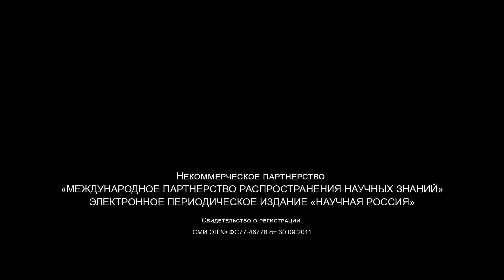«Решить задачу движения ледокола сложнее, чем космического аппарата»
Как с помощью численных методов и математического моделирования можно решать медицинские задачи? Какие проблемы геофизики они помогут преодолеть? Зачем математики нужны в освоении Арктики? Почему, прежде чем запускать сверхскоростные поезда, нужно провести численное моделирование? Какую роль здесь играют суперкомпьютеры? Правда ли, что рассчитать движение айсберга сложнее, чем запуск космического аппарата? Об этом мы беседуем с членом-корреспондентом РАН Игорем Борисовичем Петровым, научным руководителем кафедры вычислительной физики и информатики МФТИ.

Игорь Борисович Петров — математик, специалист в области компьютерного моделирования сложных физических процессов, член-корреспондент РАН, научный руководитель кафедры вычислительной физики и информатики МФТИ. Специалист в области информатики в естествознании, автор более 300 научных работ. Получил численные решения задач биомеханики с медицинскими приложениями, задач об астероидной безопасности, глобальной сейсмике, освоении Арктического шельфа РФ, безопасности железных дорог. Член редколлегий пяти научных журналов.

Интервью проведено при поддержке Министерства науки и высшего образования РФ

Источник фото в галерее: Елена

Беседовала Наталия
Фотограф Елена
Оператор Алексей
Оператор Яна